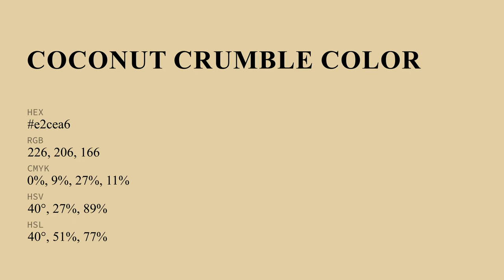Coconut Crumble color e2cea6 hex color - Yellow color - Cool color e2cea6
What color is Coconut Crumble ? e2cea6 hex color - Yellow color - Cool color e2cea6

Hex e2cea6 Color Code is also known as Coconut Crumble color.

Hex e2cea6 Color code in RGB color code model is created after adding 88.63% red color, 80.78% green color and 65.10% blue color.
Hex e2cea6 Color code in CMYK color (process color) code model is generated after subtraction of 0% cyan, 8% magenta, 26% yellow and 11% black.